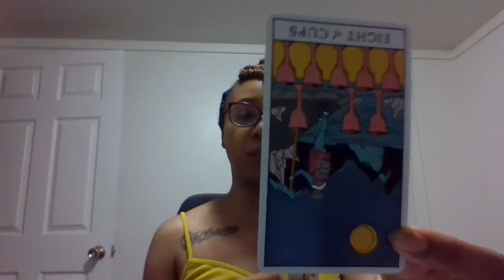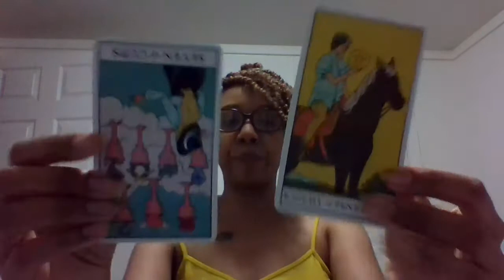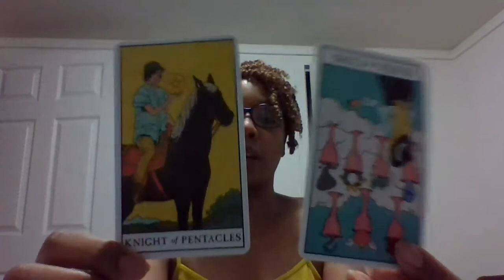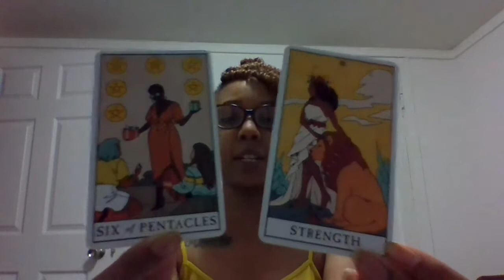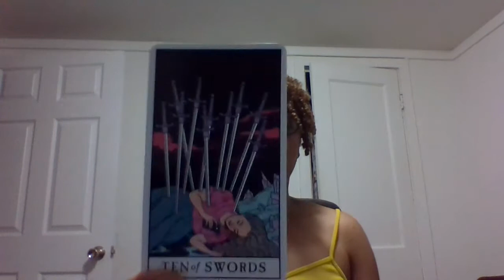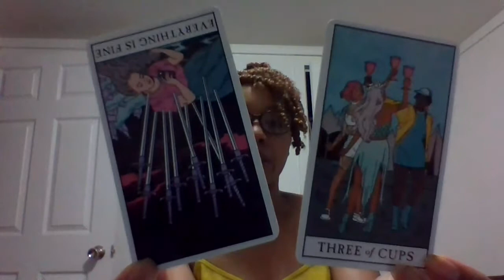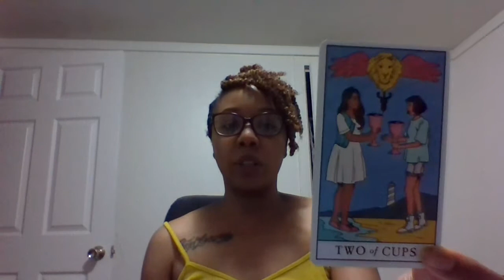Taurus Love Reading October 16th-31st. They refuse to let this go! But keep moving forward!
This reading is for

Taurus sun , moon and rising

Get access to the extended reading

Book a personal or private reading below

It's appreciated😊